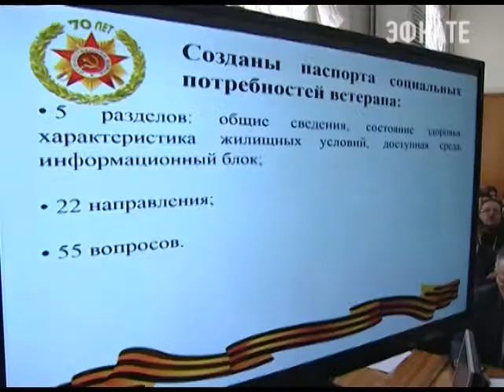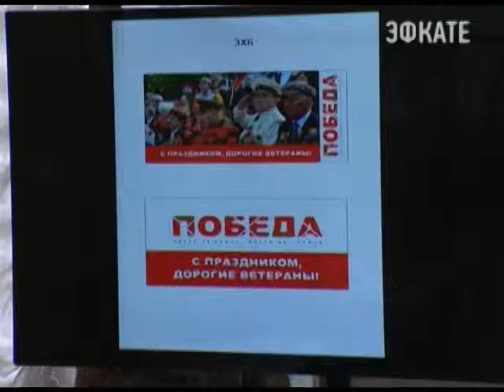В Сочи обсуждают празднование 70-летия Победы. Новости 24 Сочи Эфкате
Сегодня план мероприятий представили членам Общественной палаты города — а это ветеранские организаторы, представители образования, национальных объединений, депутаты, председатели ТОСов, молодёжь и журналисты.
Сочи. Новости.
Телеканал Эфкате.